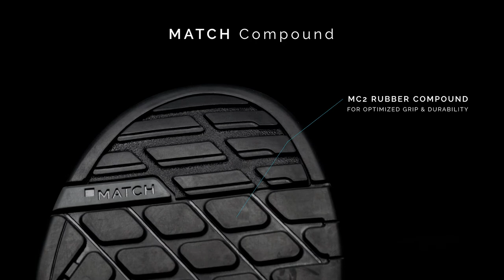Crankbrothers Stamp - new shoes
Zcela nové boty Crankbrothers nejen pro volné pedály stejné značky s unikátní směsí podrážky MC2